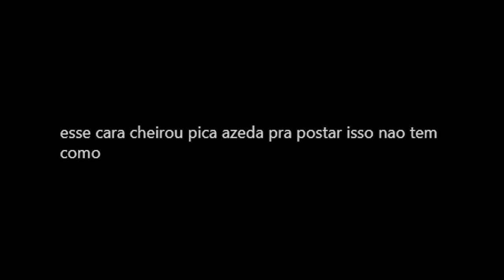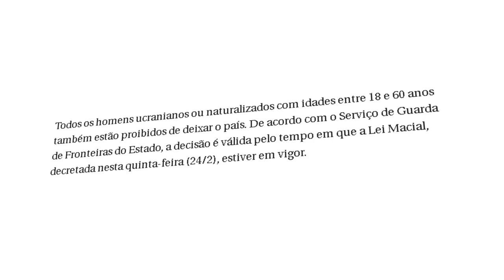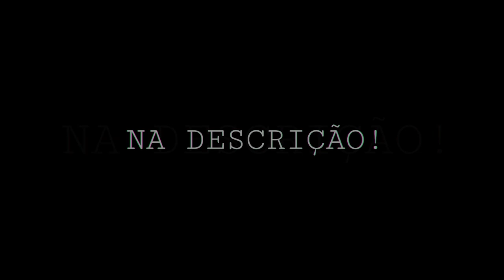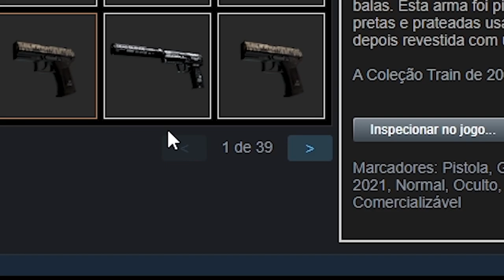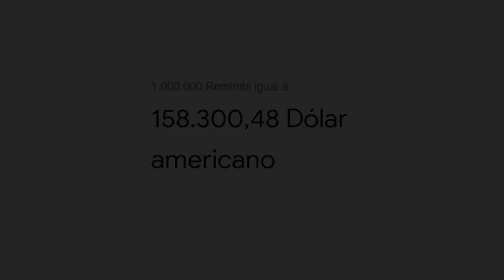S1MPLE e sua NOVA AWP de R$1 MILHÃO... (o item mais VALIOSO que ele já teve no CS:GO)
s1mple, o melhor jogador de CS:GO do mundo está com uma Awp Dragon Lore com 4 ibuypowers no CS:GO! Uma das mais caras do mundo